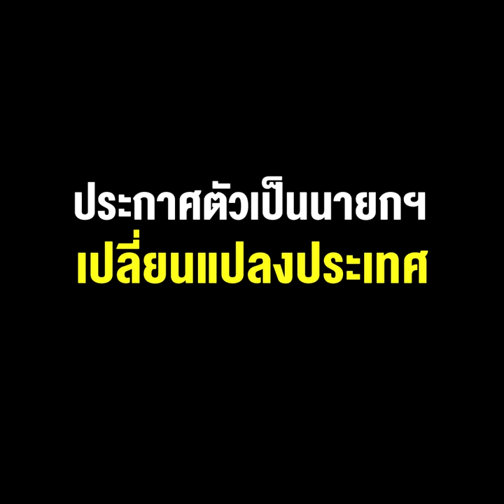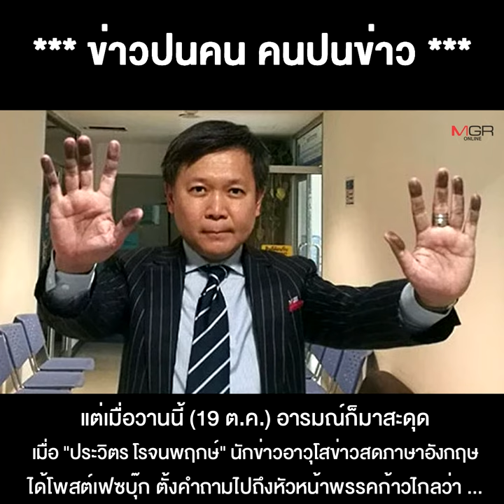คำถามถึง “พิธา” ประกาศตัวเป็นนายกฯ เปลี่ยนแปลงประเทศ แล้วนโยบายลดความรุนแรงในครอบครัว..ว่าไง !!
***คำถามถึง “พิธา” ประกาศตัวเป็นนายกฯ เปลี่ยนแปลงประเทศ แล้วนโยบายลดความรุนแรงในครอบครัวล่ะ ว่าไง